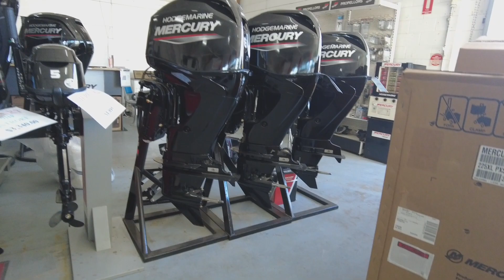sông Nước Miền Tây Vlog Mua Bán ký Gởi Ghe Cano Tại Tỉnh Tiền Giang Video 05 Giá tham khảo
mọi chi tiết xin liên hệ qua Viber Hay zalo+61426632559 hoặc email: muabanghemientay @gmail.com ,hiện tại mình chỉ bán qua video quay tại  nước Úc và Châu âu, có thể sau mùa dịch sẽ có chi nhánh 2 tại Tiền Giang , Cty  Sông Nước Miền Tây Vlog Có Chi Nhánh 1 Tại Quận Go Vấp  Sài Gòn  Việt Nam  ,Tất Cả Cano Chưa Bao Gồm Phí Vận chuyển ( Khoảng  3000$ Đến  5000$ Úc) Thời Gian Vận chuyển Về  Đến  Việt Nam Khoảng 3 Đến 5 Tuần Sau Khi Thanh Toán, Thuế Nhập khẩu (Khoảng 30 Đến  35% Tuỳ Theo Giá  Trị Cano)Bao Gồm 10% Nhập khẩu + 10% GtGt +10% Thuế VAT